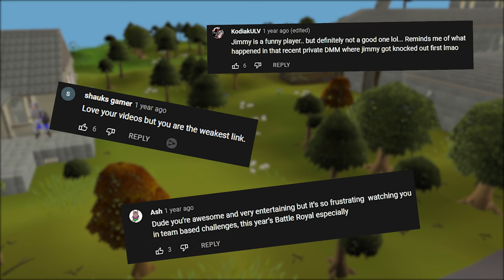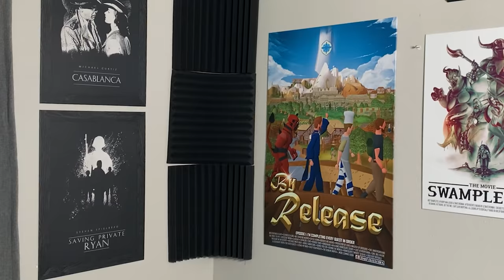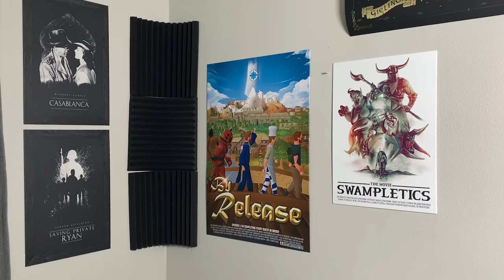I discovered my love for Runescape again...